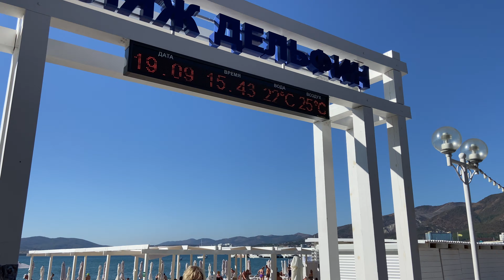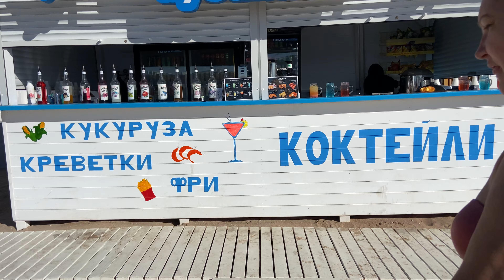Геленджик 2023. Обзор центральной части набережной от Курзала до Центрального причала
🙌🏻Подержите развитие канала:
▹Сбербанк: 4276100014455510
▹USDT TRC-20: TQedmgmHDZtPBDE5bDTyyvxzk8m6BV57w8
▹USDT BEP-20: 0x9978eb19b26dc639cd1b1946e56e3ca1660ffed5